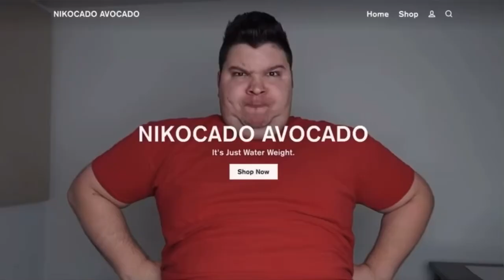YTP: nikacado avocado eats pee noodles and sells his teeth online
uh this aged poorly as of editing this desc in 2024